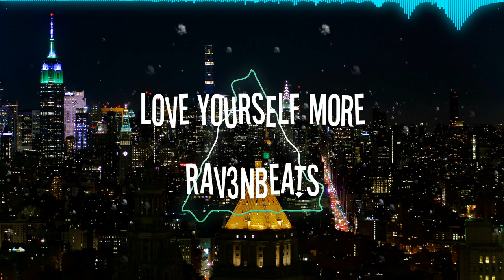Love Yourself More - Prodby Rav3nBeats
Love Yourself More

❗️  **USAGE**  ❗️

*Absolutely ANY USE of my [FREE] beats REQUIRE CREDIT IN THE TITLE (Prod. by Rav3n). There are NO exceptions. Any social media use of my beats require credit to me IN THE CAPTION @mete_aka_rav3n
* The free version of this beat is available for subscribers for non-profit (no monetization) only. This means YouTube or Soundcloud use with NO monetization.  * The free version of this beat is NOT available for streaming services such as Spotify or Apple Music.

🎧 This beat is free for non-profit use. If you use it, you must credit me (prod. Rav3nBeats).